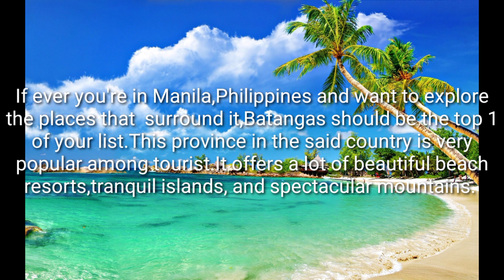Best Tourist Spot & Attraction in Batangas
The top attractions to visit in batangas province are:
.Taal Volcano
.Caleruega Church
.Aquaria Water Park
.Masasa Beach
.Milea Bee Farm